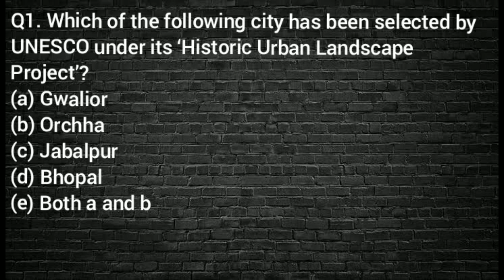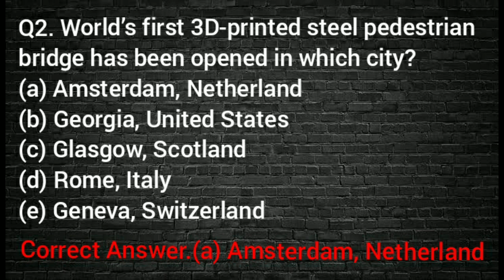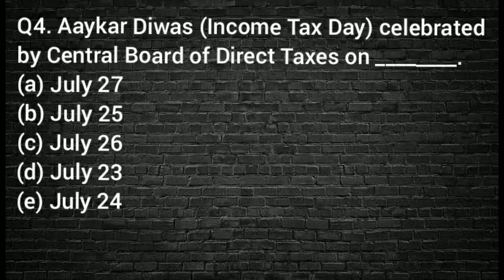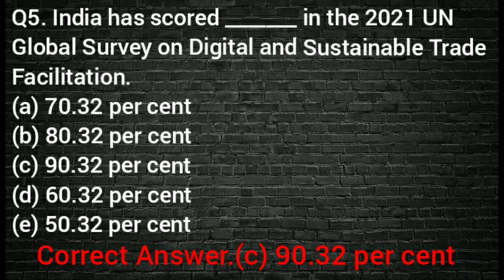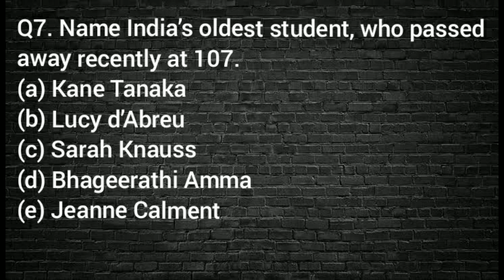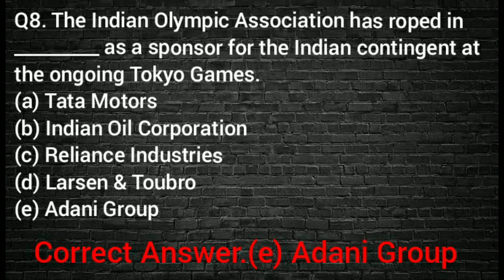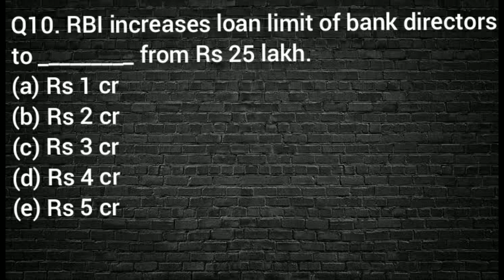25 JULY 2021 | CURRENT AFFAIRS MCQ FOR ALL COMPETITIVE EXAM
Current affairs in English | Revision | Monthly Current affairs : Top MCQ by EXAMZAADA
This series is useful for banking, ssc, railway, law exams, UPSC, state pcs exams